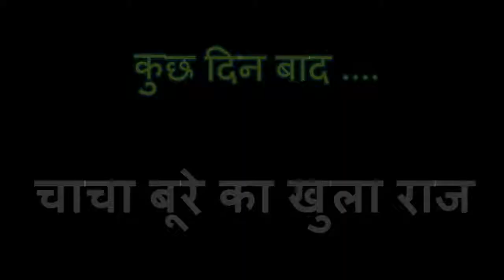SAPNA का सपना ॥ HARYANVI comedy HARYANAVI 2017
सपना चौधरी (Sapna Dance) के चक्कर म मरता मरता बच ग्या कती ॥
देखो के भुंडी बनी इस दीवाने की॥
Funny Haryanvi Video !